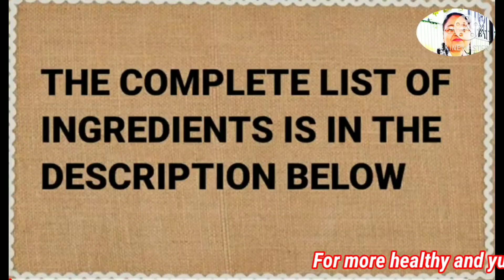थकान और कमजोरी को करे दूर मखाना नारियल लड्डू। Til-Coconut luddu/ Laddu recipe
What are the benefits of coconut ladoo?
Is coconut ladoo good for weight loss?
Is coconut jaggery Laddu good for health?
Does coconut raise cholesterol?

say something when you see the recipe! Saying ANYthing is good, it helps you continue seeing my posts!